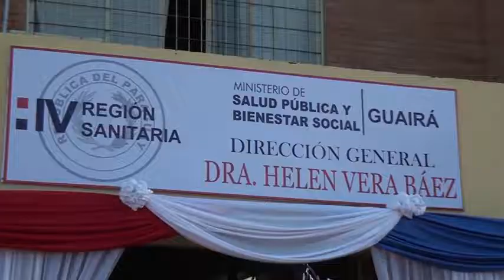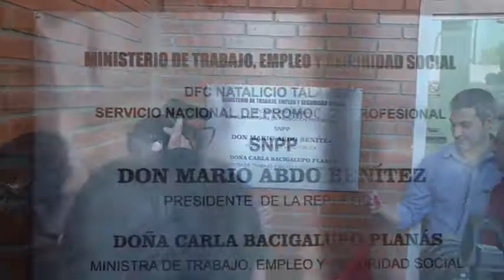Presidente inauguró filial de la Diben y mejoras en el SNPP de Natalicio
En la sede del Hospital Regional de VillarricA.